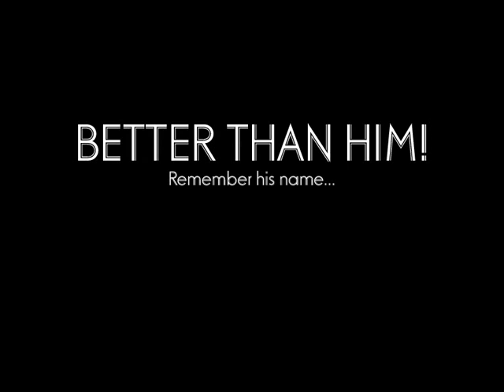Fábio Coentrão in "More than a dream..."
Tributo para o Fábio Coentrão, jogador do SL Benfica. Feito por mim, espero que gostem.

Tribute to the SL Benfica's player Fabio Coentrão. Done by me, hope you like it.